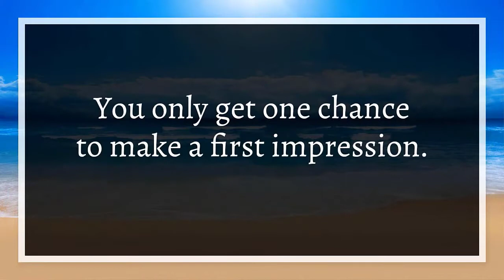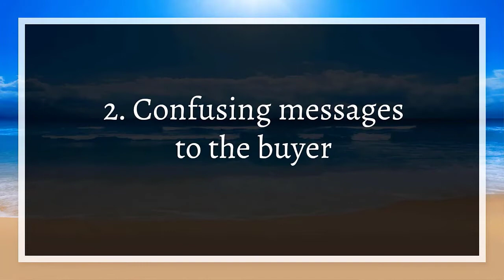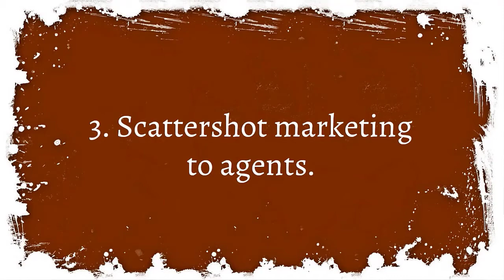GOS Video 3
Gigs On Ships talk about life on the ship and pitfalls to avoid when approaching the market.